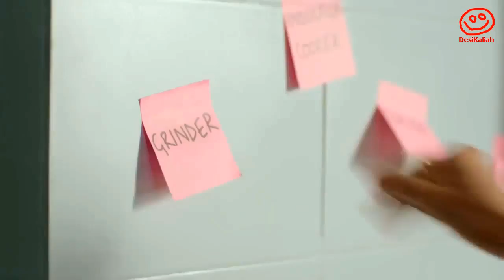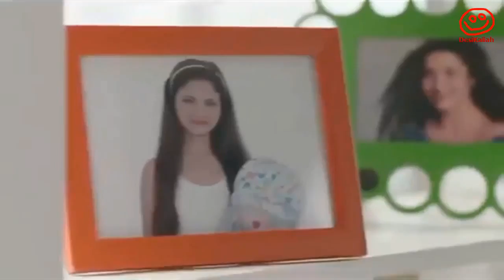Alia Bhatt Most Funny Ads Collection | Creative Ads